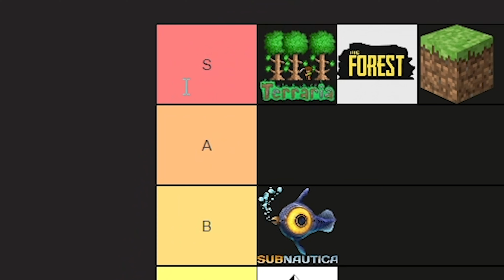I Played and Ranked Every Survival Game...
This video lowkey took me a month, so I hope you enjoyed. Lmk if you guys wanna see more vids like this.

0:00 Intro
0:30 The Forest
2:28 Subnautica
4:27 No Man's Sky
5:59 Minecraft
7:14 Don't Starve
8:01 Terraria
9:36 Rust
11:44 Valheim
12:58 Resolution